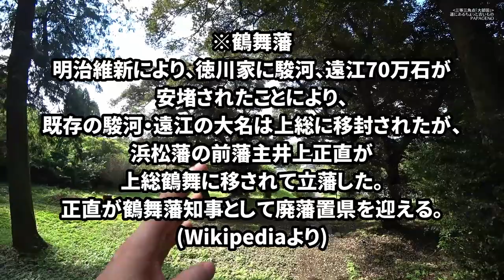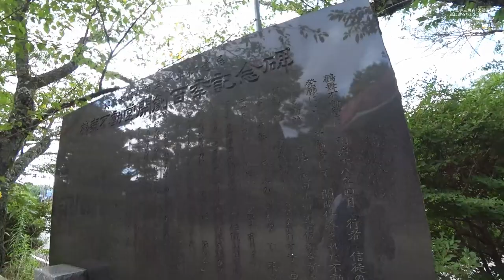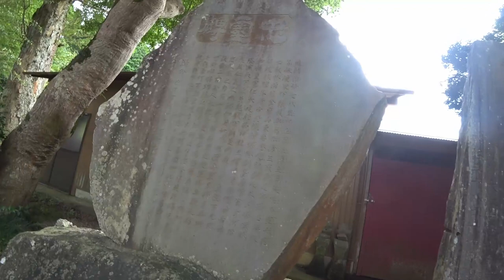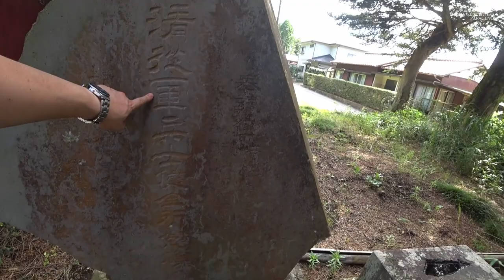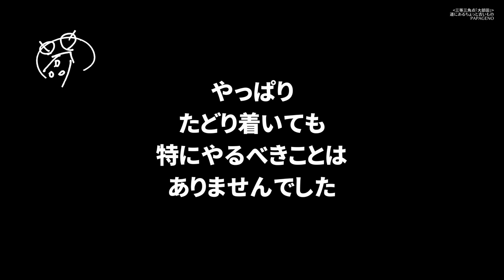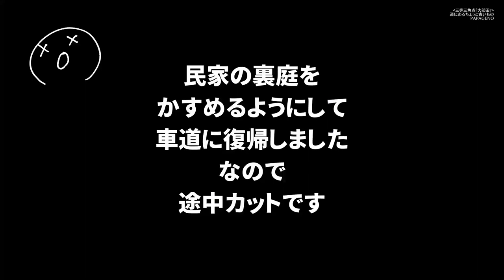【基準点】元城下町の里山をプラプラと歩く～三等三角点「大部田」(鶴舞) [字幕あり]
今回は基準点(三角点)です。

千葉県市原市鶴舞。ここは明治維新に立藩された鶴舞藩(1868～71)の藩庁がありました。廃藩置県直後にはわずか3ヶ月ほどの間ですが、鶴舞県の県庁もありました。とまぁ、これだけだと、さぞかし由緒ある街であるかのおうに思えますが、いまではひなびた田舎町です。

今回の三角点は、そんな鶴舞の中心部にほど近い小さな山の頂に位置します。県立鶴舞自然公園から出発し、途中のお寺で寄り道などしつつ、三角点に向かいます。2020年7月26日撮影。

【点名】大部田(おおぶた)
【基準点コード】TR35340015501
【等級種別】三等三角点
【冠字選点番号】往27
【所在地】市原市大字内田字大部田47番
【選点】1900(M33)年5月12日
【設置】1900(M33)年6月13日
【緯度】北緯35度22分56.2911秒
【経度】東経140度11分34.2735秒
【標高】130.52m

※撮影機材(Amazonアソシエイトリンク)
ソニー HDR-AS300 (アクションカメラ)
⇒TELESIN 360°回転式 クリップ マウント